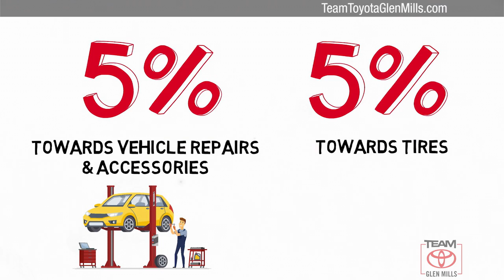Used 2017 Toyota Tacoma SR5, GLEN MILLS, PA GM78689B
TeamToyotaGlenMills.com

[RLVID:15315:dd1ff9c07685c430:090715fff2629e50:1]